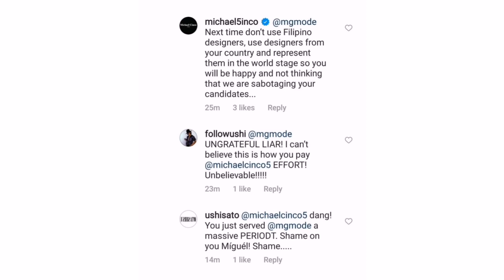NOVA STEVENS ADDRESSES GOWN DRAMA | MICHAEL CINCO VS. MGMODE(MU CANADA HANDLERS)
Nova Stevens, Miss Universe Canada 2020, addresses the  ill-fitting gown issue of Michael Cinco, a world-renowned Filipino designer, as accused by MU Canada handlers, MGMODE. In a post, Michael Cinco exploded after Mgmode accused Michael Cinco was sabotaging the gown of Nova Stevens. Michael Cinco bantered that the Miss Universe Canada team are user, vile and ungrateful.